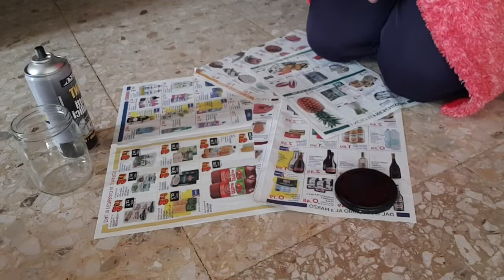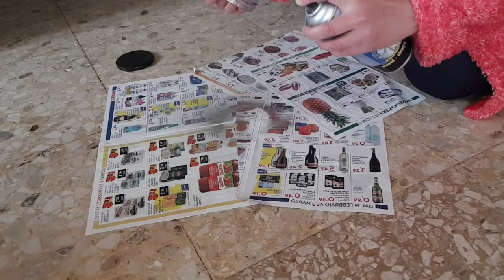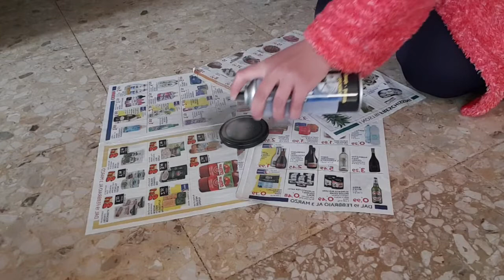زيت الليمون الحامض حضريه بنفسك في البيت و بطريقة سهلة 👍